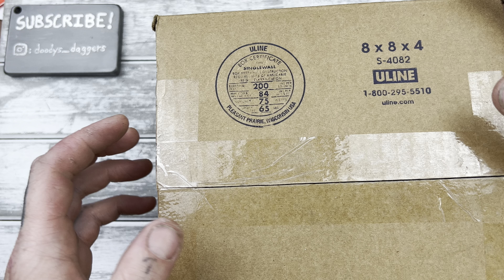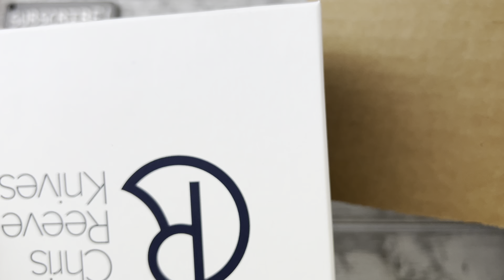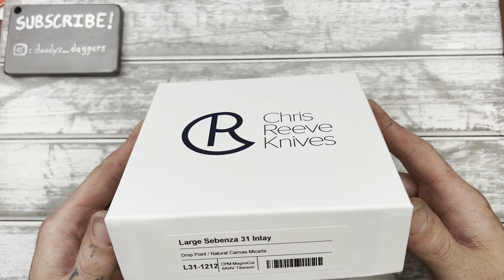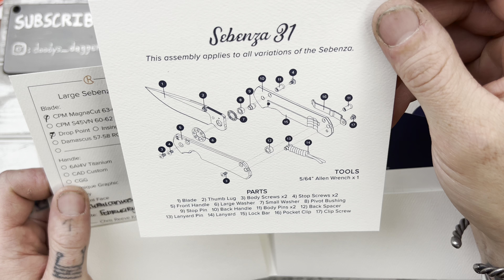🇺🇸Unboxing the GREATEST KNIFE OF ALL TIME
Unboxing a Chris Reeve Sebenza 31 Large in Magnacut.